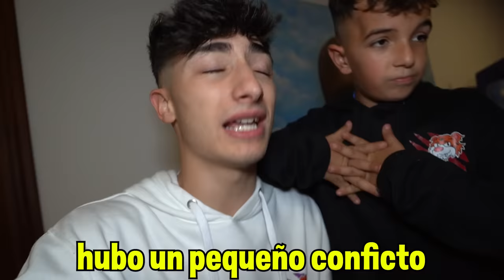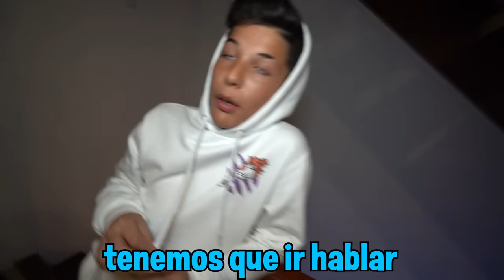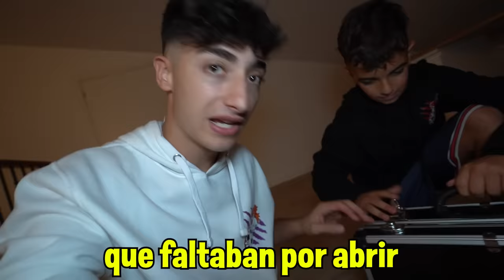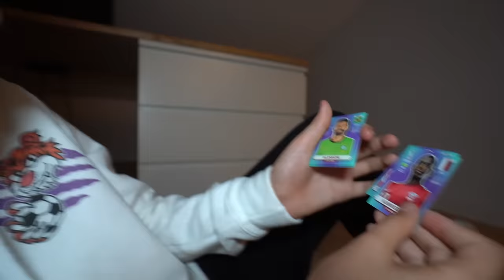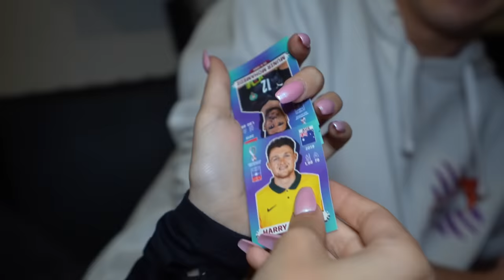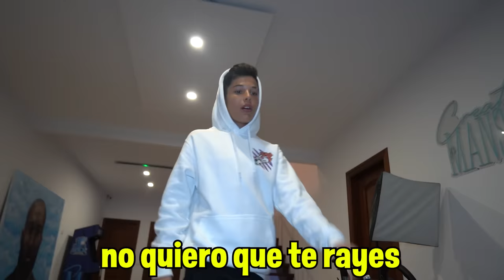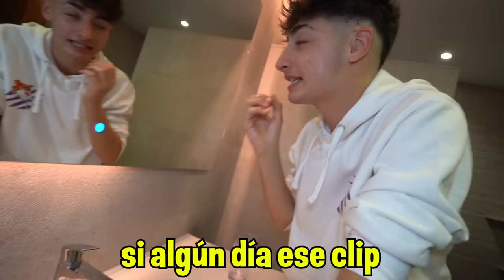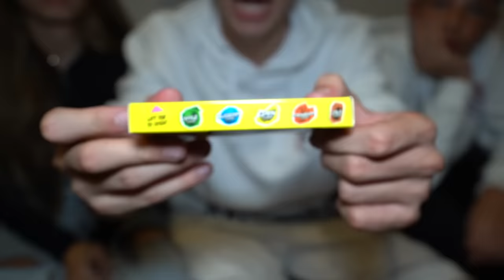EL NIÑO CRISTIANO SE VA CON SUS PADRES PARA SIEMPRE... *le echan*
Hoy el Niño Cristiano nos abandona y se va con sus padres para siempre...